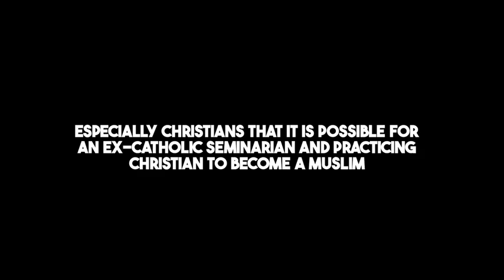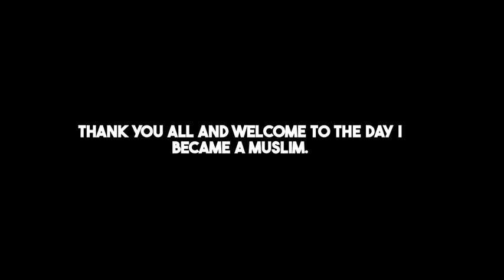I Became a Muslim | My Shahadah with Dr Zakir Naik